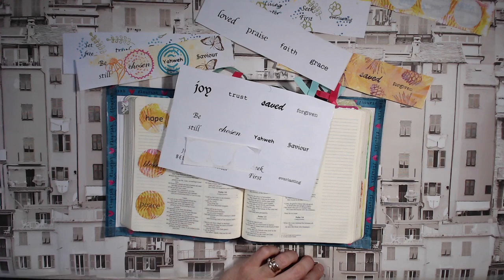Lets create stickers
Create stickers to use in your journalling bible or in your journal.